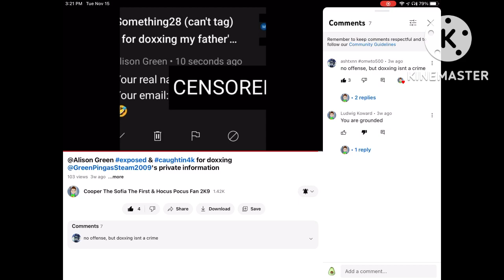Calling out @Ludwig Koward (can’t tag) for Sending Cooper a grounded threat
Calling out @Ludwig Koward (can’t tag) for Sending @CelestialFlowShine a grounded Threat